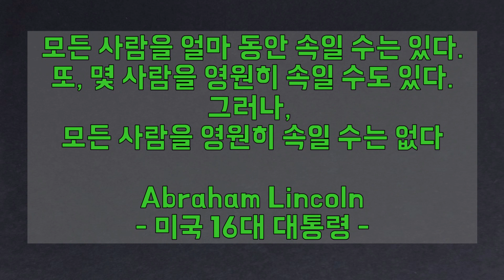4.15 총선 내부 정보에 정통한 기술전문가 제보(feat 민경욱의원실 공개)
- 공정한 선거 관리 임무를 지닌 선거관리위원회의 한낱 의혹없는
   선거시스템 전반에 대한 자진 공개 검증, 의혹 해소를 바랍니다.
- 국민 주권 행사의 꽃, 선거 시스템의 완전한 검증을 바라며.